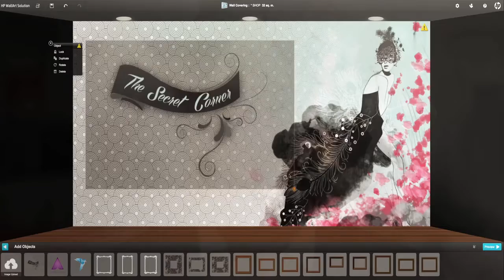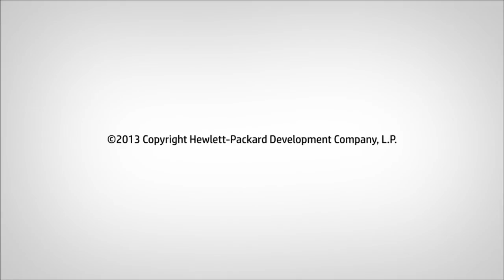Industries Créatives - Présentation de HP WallArt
Industries Créatives - Le renouveau du papier peint: un nouveau marché pour la personnalisation. Présentation de WallArt par HP.